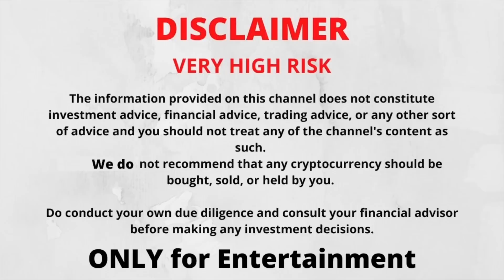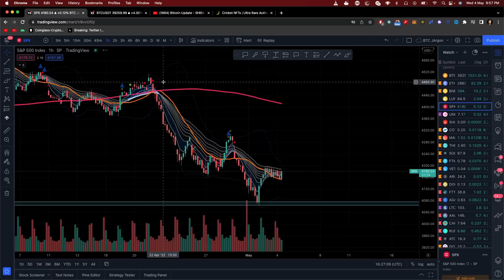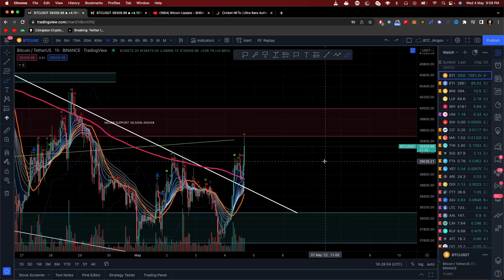🚨 Bitcoin रात की Update | BTC Analysis in Hindi | Crypto Jargon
KuCoin-
Kucoin-